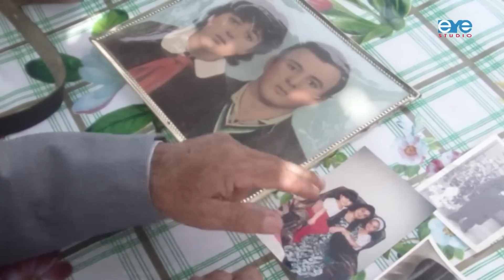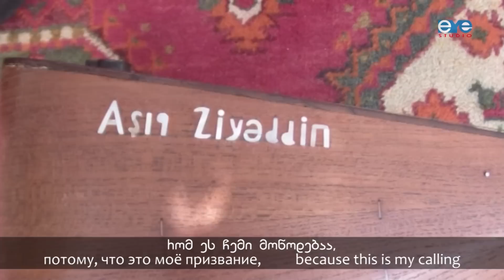Ashik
Ashik Ziaddin Magammadov plays an ancient instrument and sings the songs of his ancestors. The film by Kiarim Gumbatov, Kvemo Kartli, Georgia. Produced by the Eyewitness Studio, Tbilisi, Georgia.